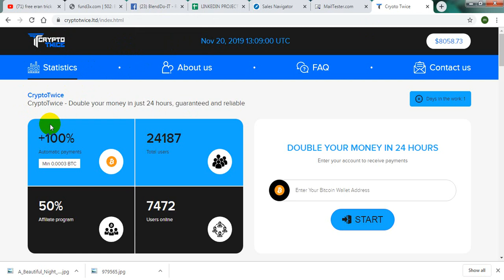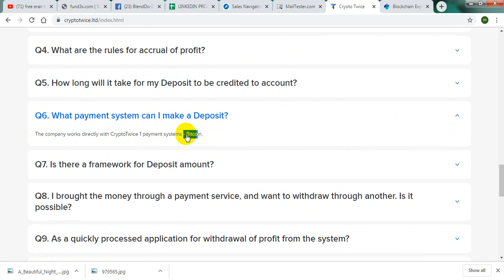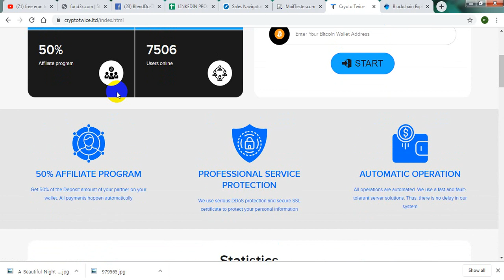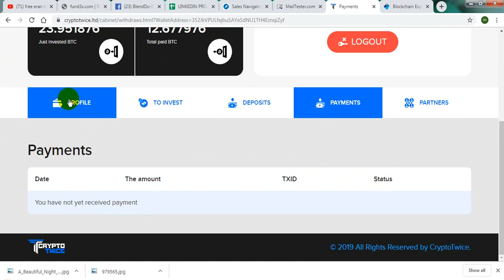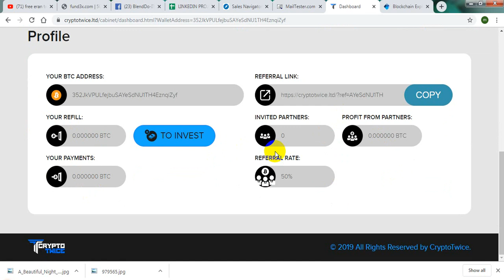EARN $20 PER DAY 100% REAL - EASY WAY TO EARN MONEY ONLINE IN 2019 - HOW TO MAKE MONEY ONLINE 2019